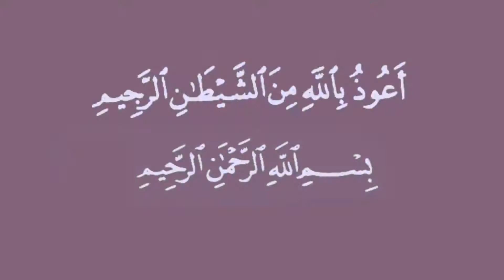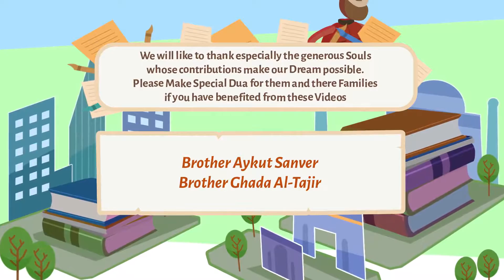100 Surah Al Adiyat Understand Quran Project